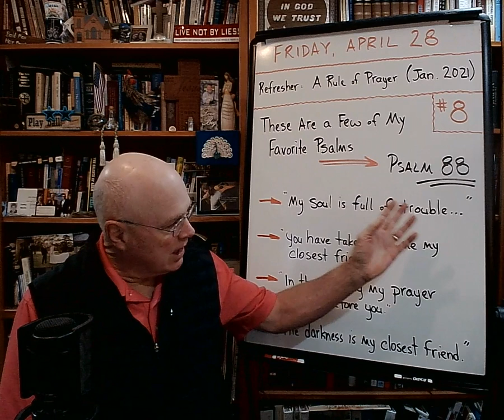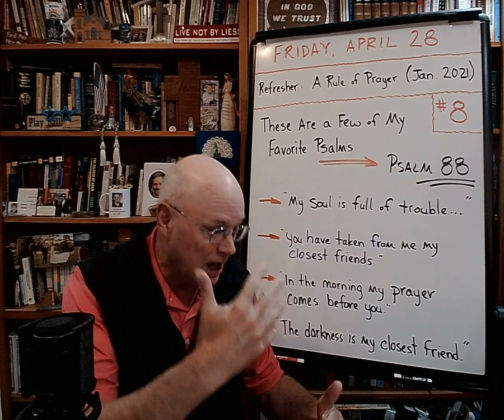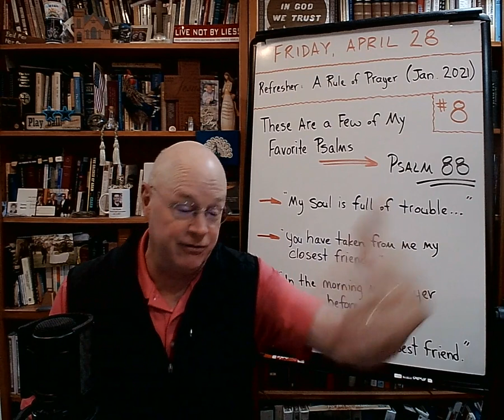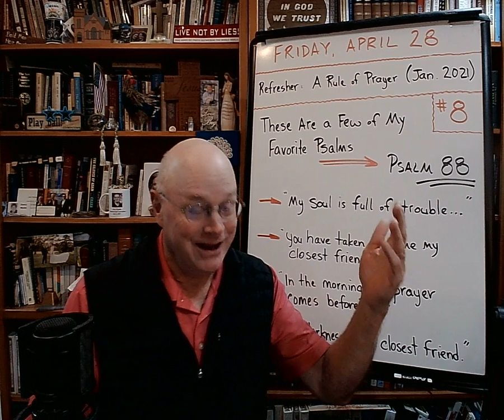These Are a Few of My Favorite Psalms (#8) - The Basement Academy - April 28, 2023